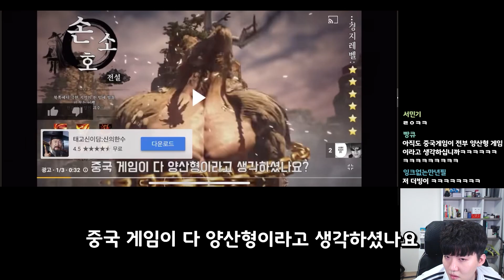[맛만보자] 똥겜 장인이 인정한 역대급 똥겜